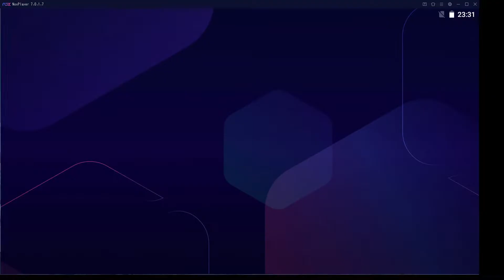【ラグオリ】ＥＴ４３のアヌビス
こんなとこで止まるとは。。。